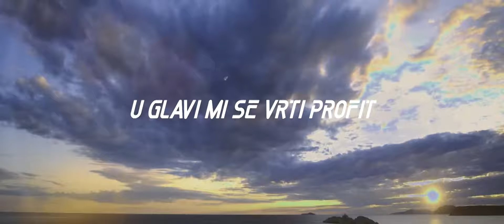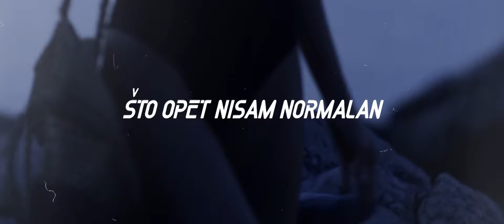JOVAN - USPEH (OFFICIAL VISUAL) 2021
Instrumental: SHA
Tekst: COA
Mix: SHA i Luka Radojlović (ROdAH)